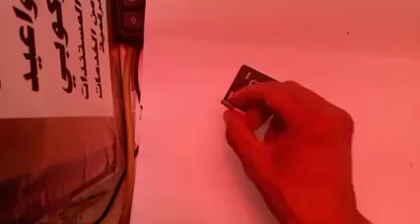How to make two strong captures remote Aloeva networks